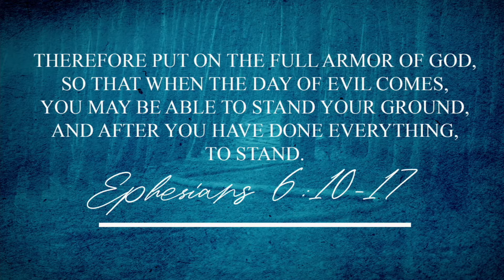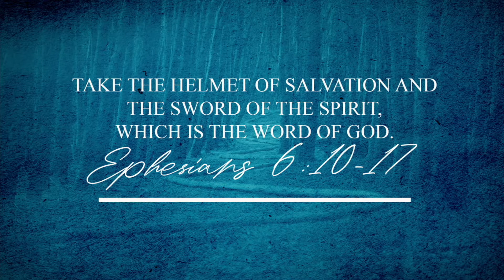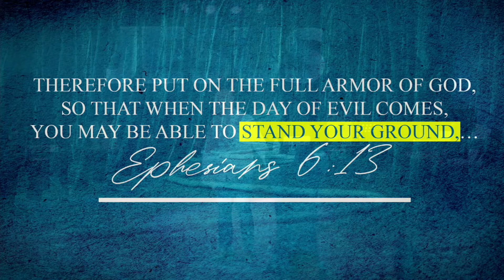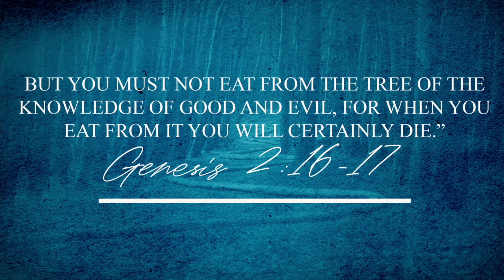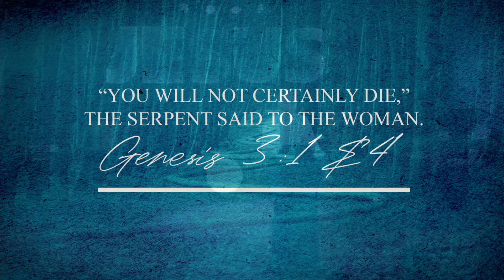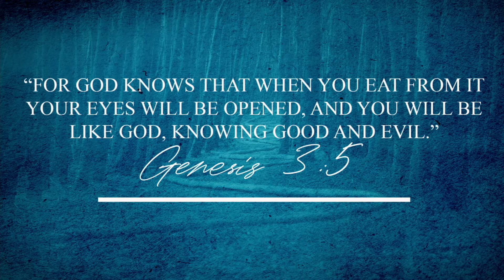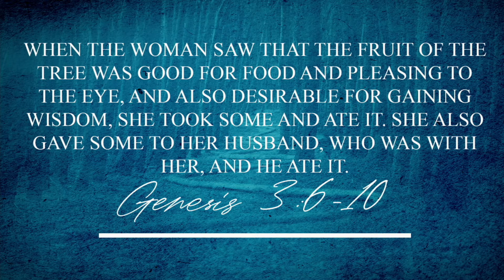The Truth About The Attack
Ephesians 6:10-17

The belt of truth, what is it?  Why is truth described as a belt?  Why is this belt put on before anything else?  These are all questions we will look at as we examine the importance of and how the enemy wants to destroy truth in our lives.

0:00 - Intro
13:51 - of God’s good INTENTIONS.
20:42 - of God’s INFALLIBLE standards.
26:21 - that he is INSIDIOUS.
30:54   - Close